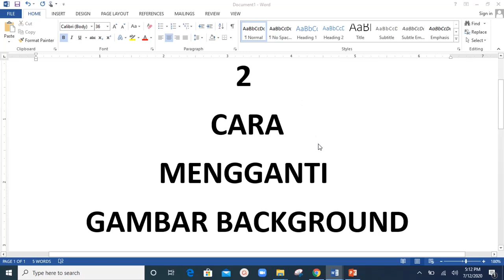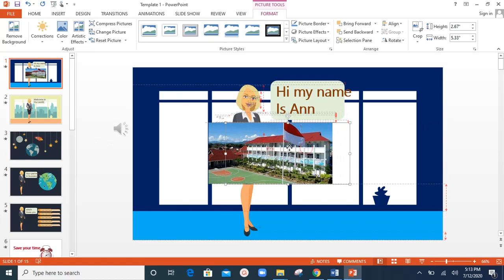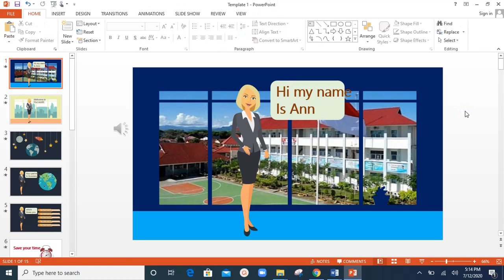2 MENGGANTI GAMBAR BACKGROUND